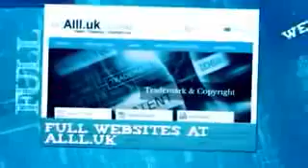Businesses For Sale In Granby Quebec.mp4